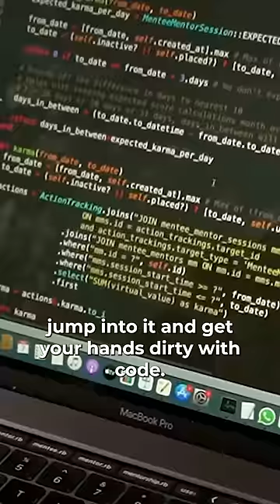The Best Way to Learn Coding is...Ft. Abirami, Full Stack Developer (SDE II), Zetwerk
We are often afraid to get our hands dirty with practical knowledge or don’t know suitable sources to. But with the right opportunity and roadmap, a transition becomes possible. Abirami, a Full-Stack Developer (SDE II) at Zetwerk shares her upskilling journey that led to her successful career transition.

Who is a coder?
Coders write, test, and maintain programmes using programming languages. Additionally, a programmer’s duties include identifying bugs, correcting errors, and debugging problems. These individuals need to be detail-oriented, have a creative mindset, and be proficient in a number of programming languages.

It’s a branch of computer science that focuses on designing and developing computer systems and application software.
Software engineers are experts in programming languages, software development, and operating systems and use engineering principles to create software.

Who are software engineers?
Software engineers are experts in programming languages and software development, and they use engineering techniques to produce software.

What is the tech industry?
The tech industry refers to the businesses and organisations involved in the development, design, manufacturing, and distribution of technology products and services, including computer hardware, software, telecommunications equipment, and e-commerce services. It is a rapidly growing and constantly evolving sector with a significant impact on the global economy.

Did you take the Hunger test?